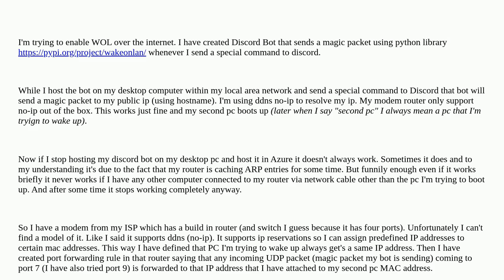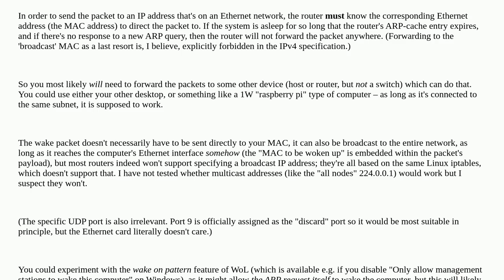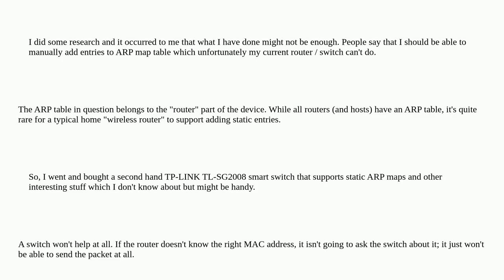Enable WOL from internet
A special thanks goes out to the community

  switch router wake-on-lan networking